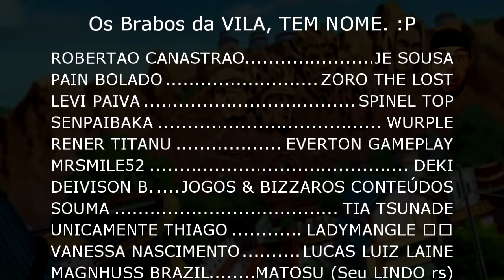REACT - Rap do Five Nights at Freddy's (Parte 2) - ISSO ACABA AQUI | PAPYRUS DA BATATA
SALVE SALVE SEUS MARAVILINDUS ^^ Bora Ler a Descrição Aqui hehe

Vamos todos dar aquela Moral para mais um Vídeo INSANO DO PAPYRITUS DE LAS BATATITAS aqui no REACT 2.ZÉ :p

CANAL DO @PapyrusDaBatata

Créditos:

Letras/Fredbear/Funtime Freddy/Henry: Papyrus Da Batata

Edição:
@Mau yaleD

Vozes:

N. Chica, Ballora e V.: @Orfali
Scraptrap e Funtime Foxy: @Freddytronic
N. Foxy: @Fandub Xtreme
C. (Garoto chorão): @Dippertale :D
Narrador: @Little Cass
Nightmare: @Otávio Sings